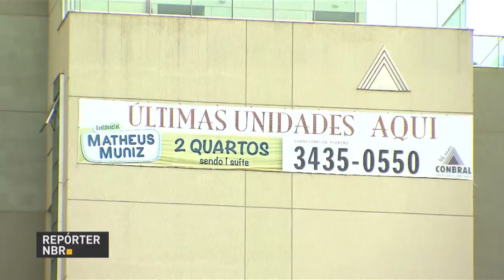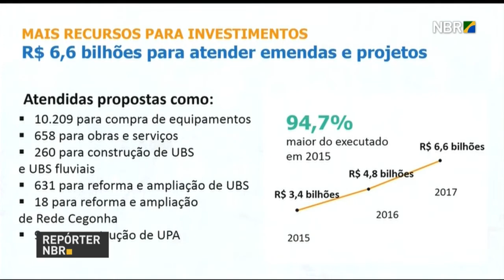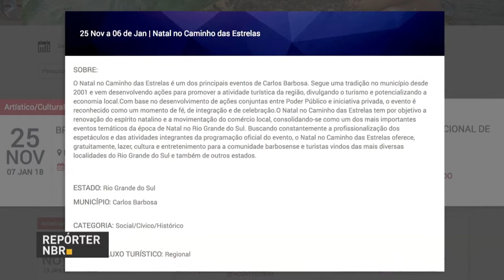BOLETIM REPÓRTER NBR 11h - 5 de janeiro de 2018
REPÓRTER NBR 11h - 05.01.18: Governos federal e do Rio de Janeiro vão elaborar plano integrado de segurança para o estado. E mais: Caixa Econômica Federal reabre linha de crédito pró-cotista.